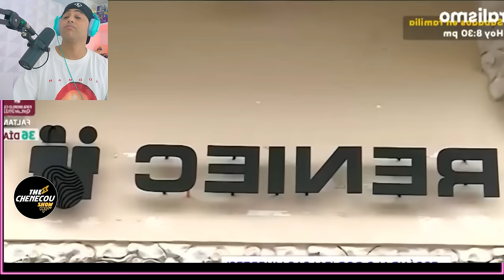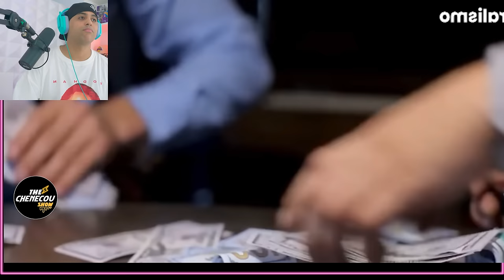ALERTA máxima! PERÚ BAJO AMANEZA DELINCUNTES - ecuatorianos cruzan la frontera